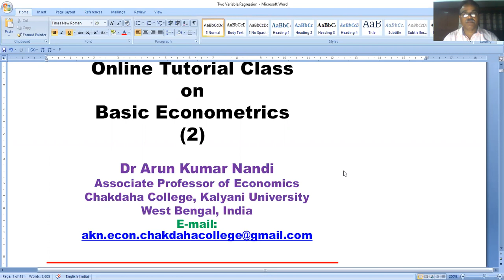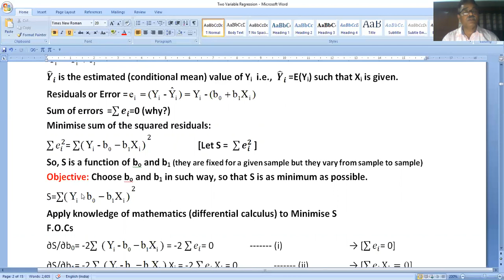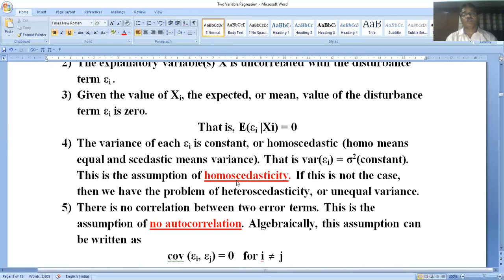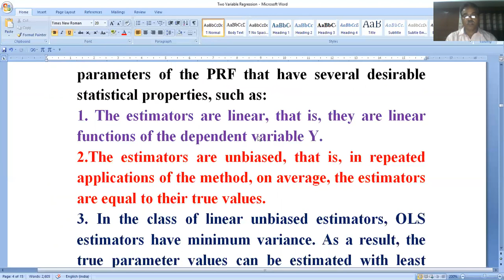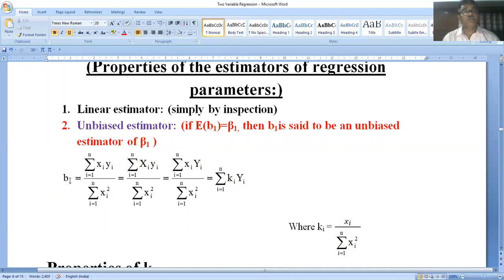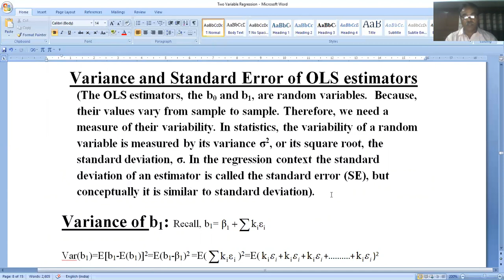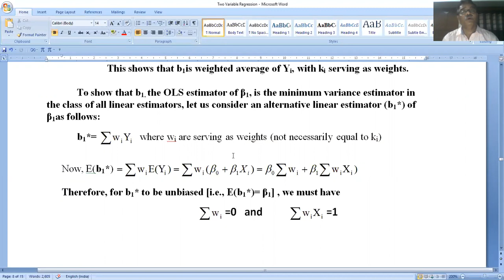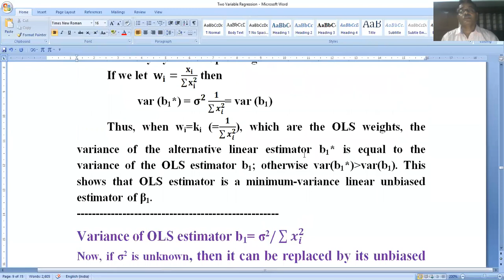Online Tutorial Class on Basic Econometrics (2), Department of Economics, Chakdaha College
Basic Econometrics, Two-Variable Regression Model: Estimation and Testing, OLS Method, Assumptions of CLRM, Properties of OLS estimators (BLUE)